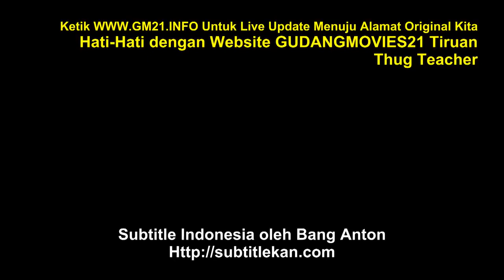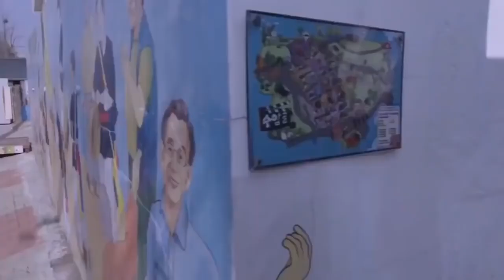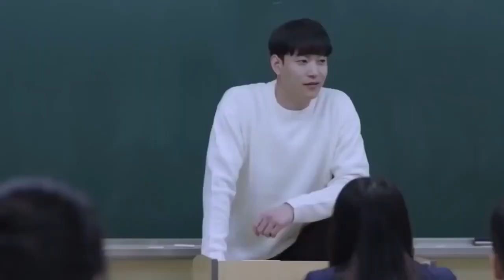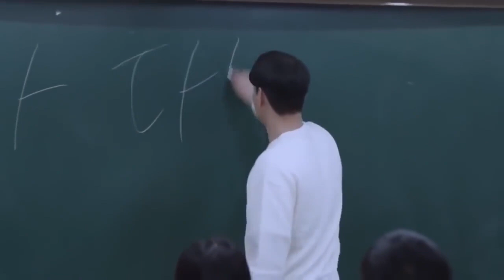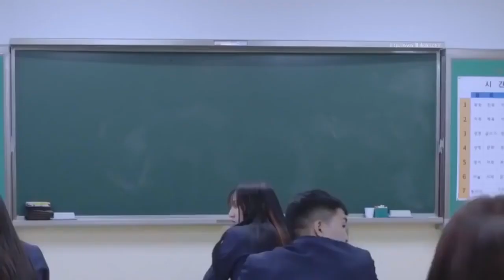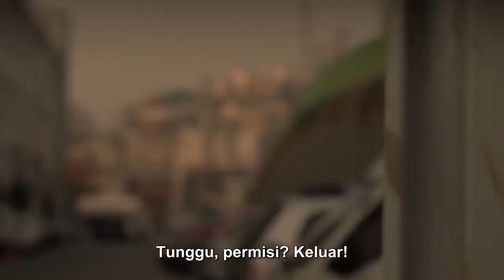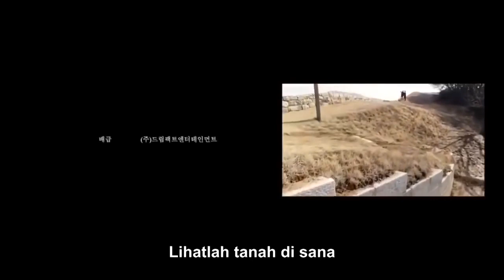Teacher Korean movies